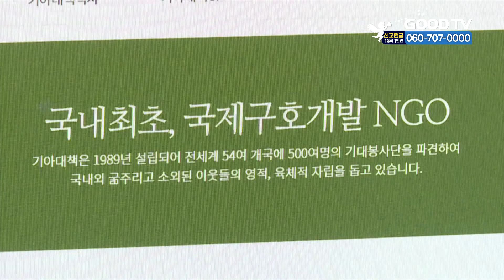기아대책, 아동 지원 ‘여름아 부탁해’ 캠페인 [GOODTV NEWS 20210723]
국제구호개발 NGO 희망친구 기아대책이 오는 8월까지 취약 가정 아동을 집중적으로 지원하는 ‘2021 여름을 부탁해’ 캠페인을 진행합니다. 캠페인은 코로나19 확산 이후 방학 시즌마다 불거지는 취약 가정 아동들의 돌봄 공백 문제를 해소하기 위해 기획됐습니다. 기아대책은 돌봄이 필요한 30가정을 선정해 시간제 방문 놀이시터를 파견하고 가정별로 총 16시간의 놀이교육 프로그램을 제공할 계획입니다.

* 방송시간
 GOODTV NEWS

● 본방 : 월 ~ 금요일 21:50
● 재방 : 화 ~ 금요일 06:50  /  토요일 06:00
● 삼방 : 화 ~ 금요일 12:00   /  토요일 14:00

* 시청방법

- IPTV: KT Olleh TV 234번, SKB Btv 303번, LG U+ 273번
- 위성TV: KT 스카이라이프 186번
- 케이블: Btv 케이블 224번, LG헬로비전 289번, 딜라이브 303번,